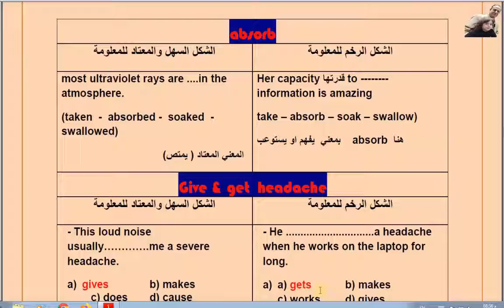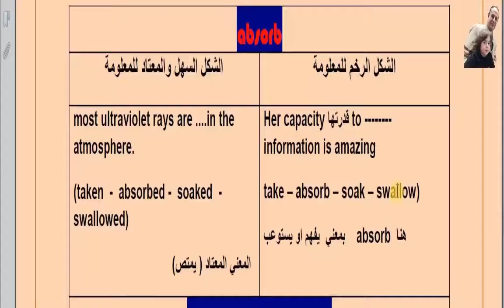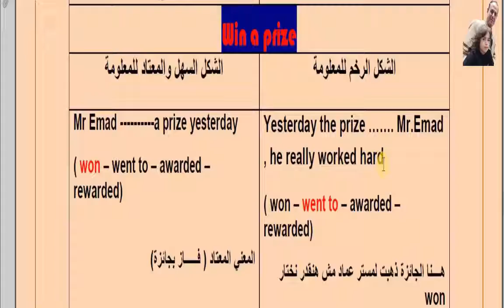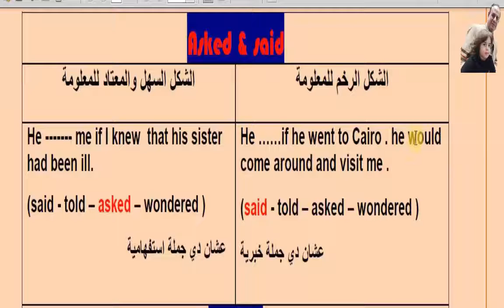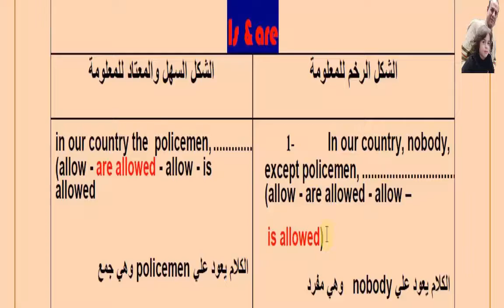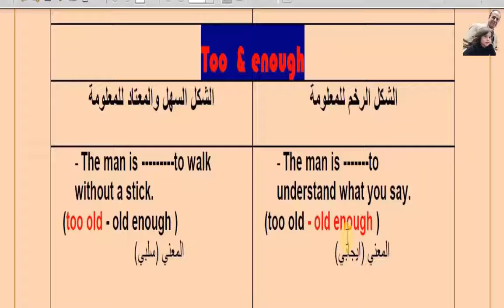بعض التكات اللغوية للقواعد و الكلمات how to use the sentence in a different and difficult form part2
sentence structure,english sentence structure,sentence,how to write in english,sentence patterns in english,daily use sentence in english,sentence types,how to use adjectives,making a sentence in english language,how to use have had,how to use,how to write,how to write a research paper,english sentences,ways to convert a positive sentences to negative,what is a sentence? in urdu,sentence structure in english,changing simple to compound sentence